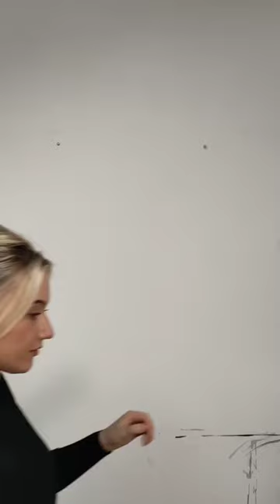which is your fave?!